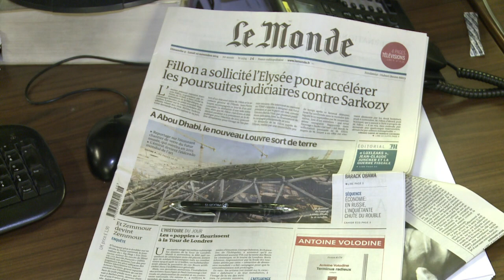Affaire Jouyet / Fillon: explications des journalistes du Monde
Gérard Davet et Fabrice Lhomme, journalistes au Monde, estiment que la plainte en diffamation de François Fillon après leurs révélations sur une supposée intervention de ce dernier auprès de l'exécutif contre Nicolas Sarkozy, "ne pourra pas prospérer". Durée: 02:15